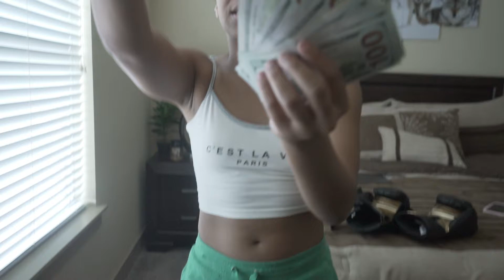BIG GANGSTA Wins... AGAIN!